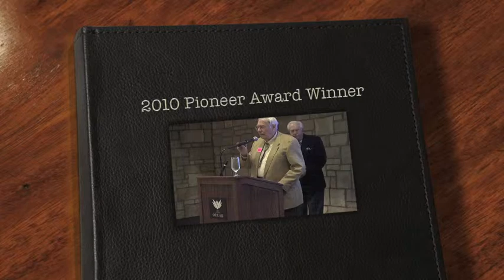Dr.WalterMenninger.mov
At our annual Pioneer Celebration in April, we were honored to award the Menninger, the Nash, & the Shaw-Witt families all with the distinguished Pioneer Award. Here, Dr. Walter Menninger accepts the award on behalf of his family.